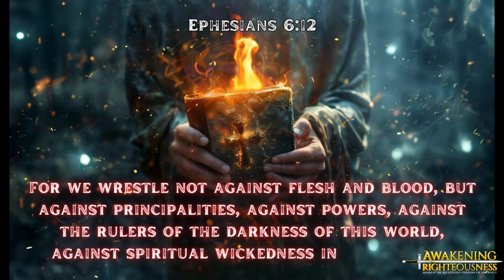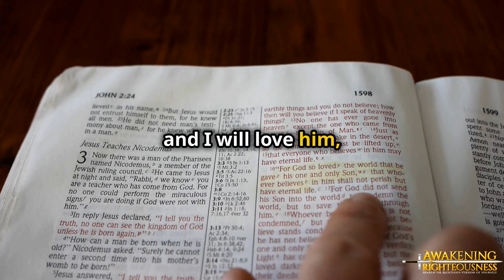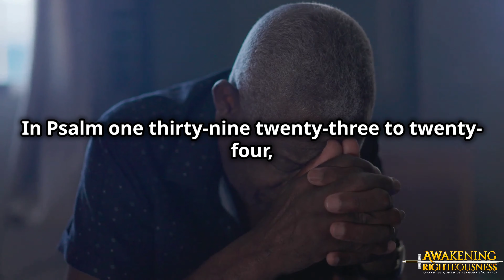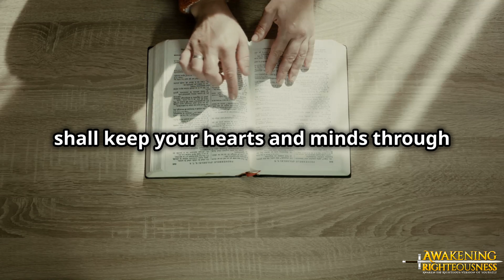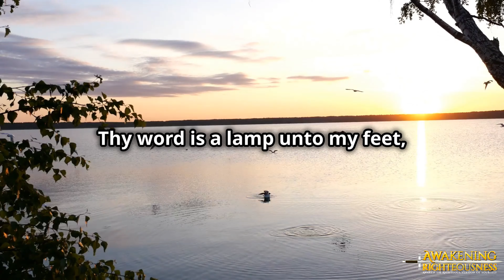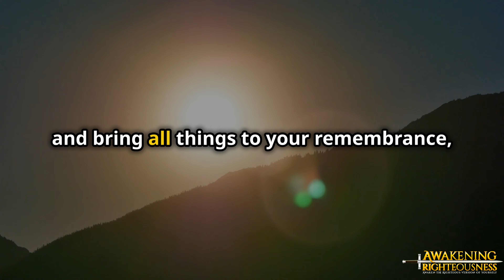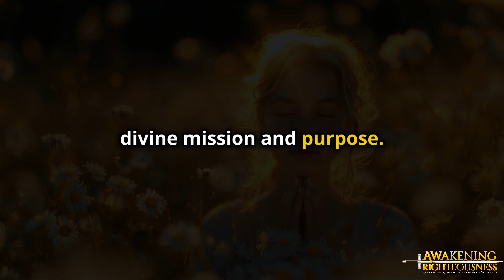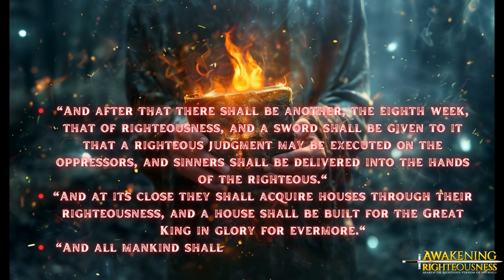Overcoming the Stubborn Heart: A Journey to Obedience and True Faith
Join us as we explore how to overcome the spirit of rebellion and stand firm against the adversary, likened to a roaring lion in the Bible. Discover biblical insights and practical strategies to guard your heart, grow in faith, and live victoriously in Christ.

🌍 Visit Us Online for more resources and free blog reading, visit our